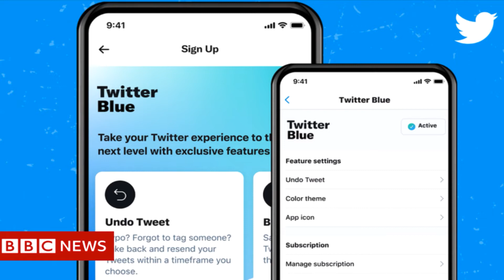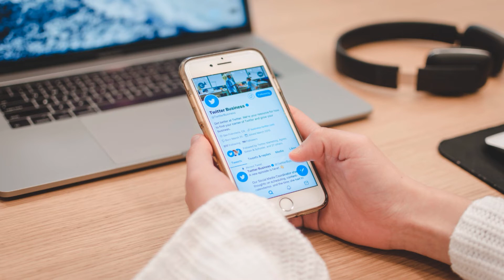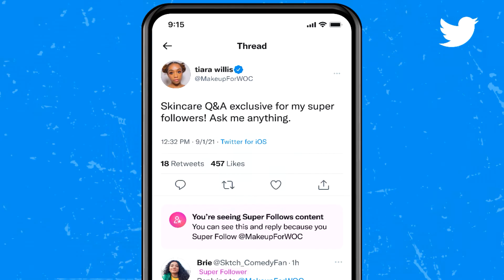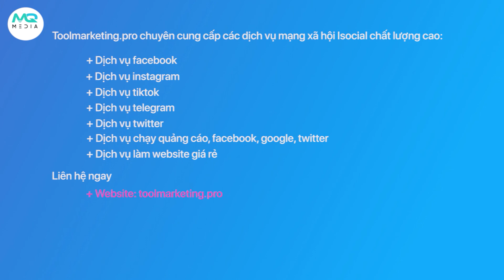Mua View Twitter Giá Rẻ Tại Đơn Vị Uy Tín Năm 2022